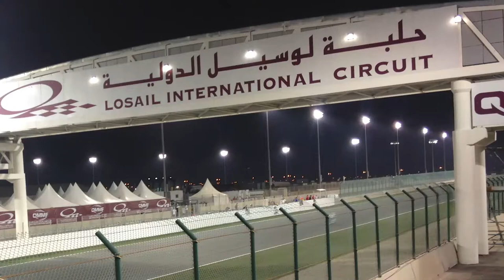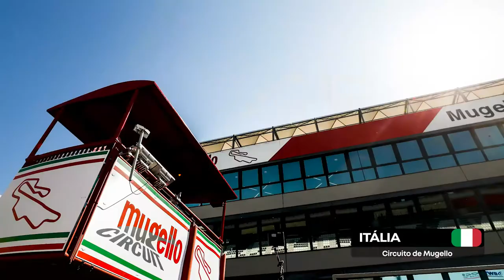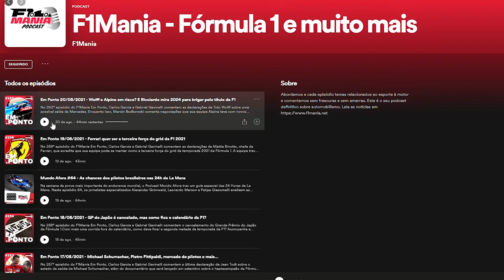F1: CATAR É FAVORITO PARA SUBSTITUIR O GP DA AUSTRÁLIA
No F1Mania Em Dia desta segunda-feira, 23 de agosto, Gabriel Gavinelli comenta a notícia de que o Catar deve ser confirmado para substituir o Grande Prêmio da Austrália de F1, em novembro.

A Fórmula 1 viu o cancelamento do GP do Japão alterar o número de 23 para 21 corridas confirmadas em 2021 e trabalha para preencher a lacuna.

O F1Mania em Dia é o quadro com as notícias e informações mais importantes do mundo do automobilismo de segunda à sexta-feira, sempre às 19h (horário de Brasília, GMT -3).

Edição: Fernando Nunes